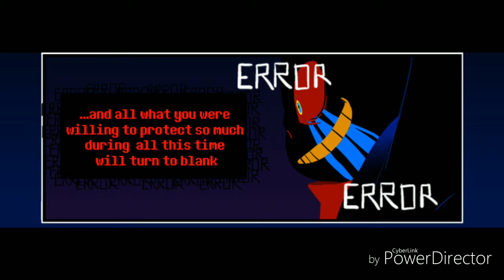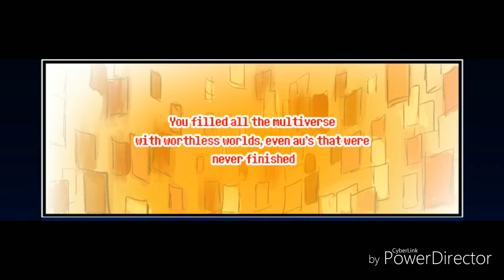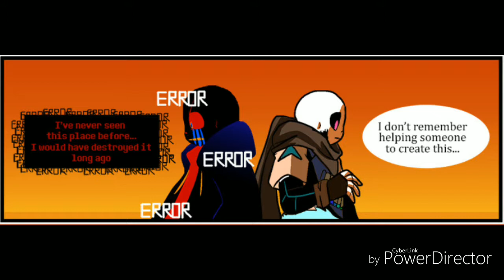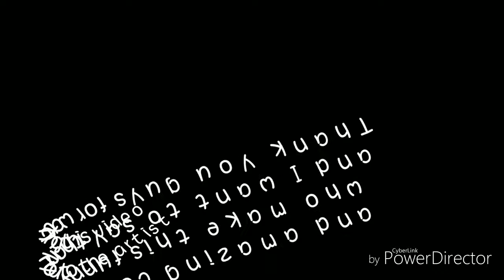🌟THE TRUCE🌟INK and ERROR comic🌟part 1🌟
Hello guys!!! I am so overjoyed when you see my video and please like and subscribed my video and I really really really really really really really really really really really really really really really really super super super super super super very very very very very very very vvery very very Berry Berry love INK and ERROR and don't forget Be creative like INK and me~XD. 🌟In the video Ink and Error voice is me the whole time and I did not use some changing voice app to help me so I work very hard for this. 🌟